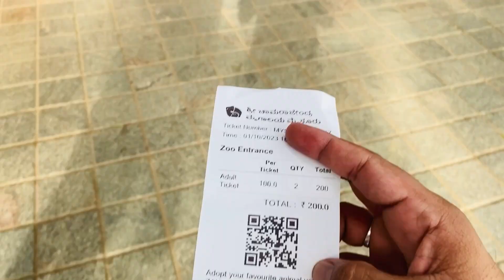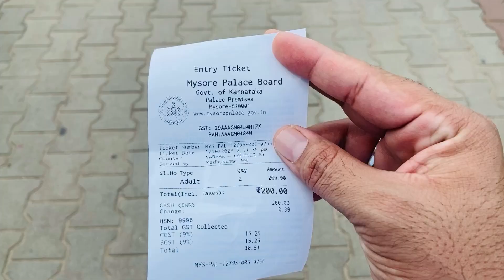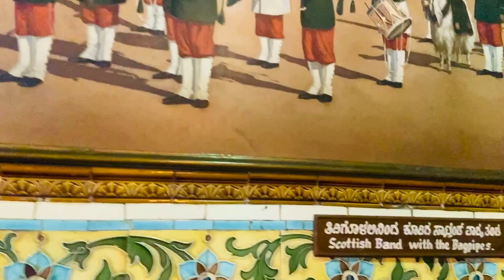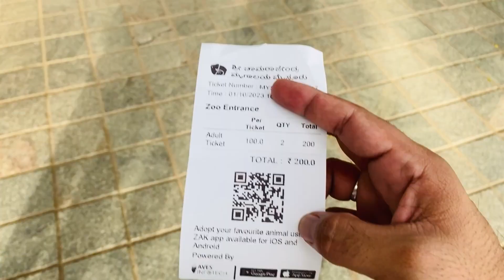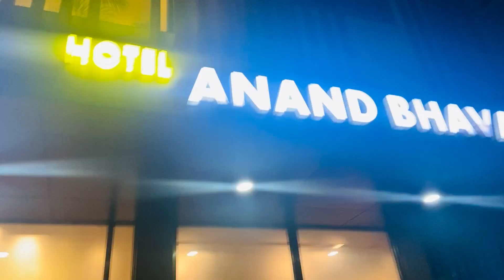Bangalore to Mysore Road Trip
Namaste, travel enthusiasts! 🚗✨ Rahul here, bringing you the Desi flavor of our Bangalore to Mysore road trip. Get ready for a ride through the soul-stirring landscapes, the rhythm of Indian highways, and the spicy tales of local dhabas. From the Silicon Valley vibes of Bangalore to the royal aura of Mysore, join me in exploring the heart of Karnataka. Don't forget to savor the street eats and immerse yourself in the colors of our diverse culture. Let's make memories on this Desi road adventure! 🌶️🌄